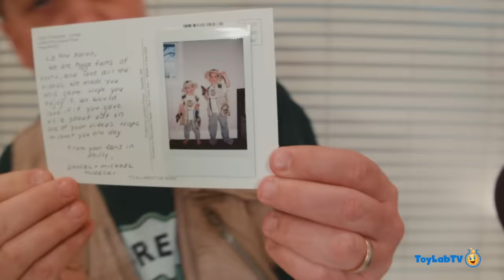Giant Surprise Dinosaur Mystery Box! Fun Kids Nerf Toys Battle & ToyLabTV Game with Dinosaurs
Park Ranger Aaron and Park Ranger LB receive a giant mystery surprise box. They play a Nerf game with their Nerf toys to see who will get to open the surprise. The mystery box contains a ToyLabTV Dinosaur game that includes toy Dinosaurs and the characters from ToyLabTV including Despicable G, Park Ranger Aaron and Park Ranger LB.